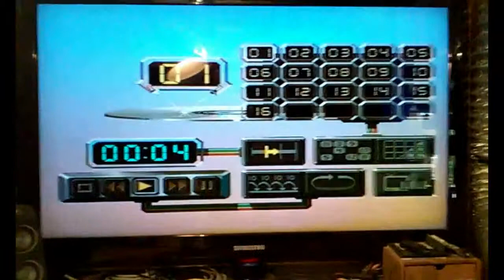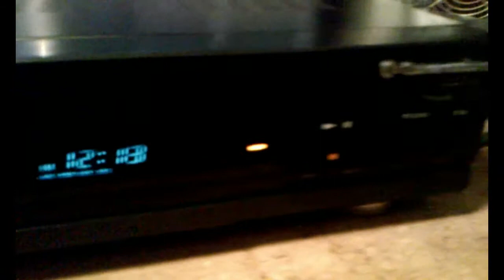Amiga CDTV - running some tests after cleaning